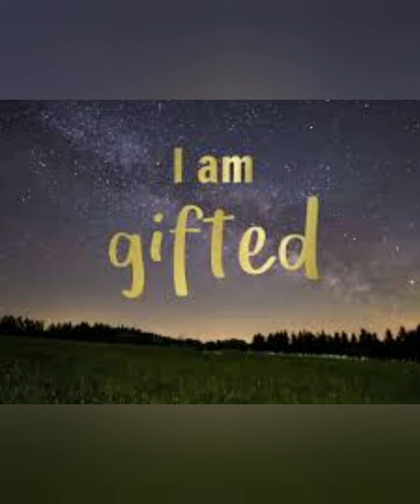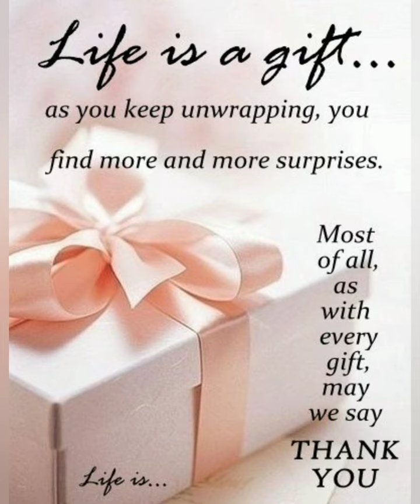😎CREATE NEW VISION FOR LIFE - BY DR.HEMANGI KOTHARI 👈🏽